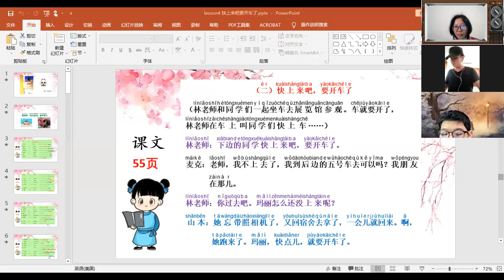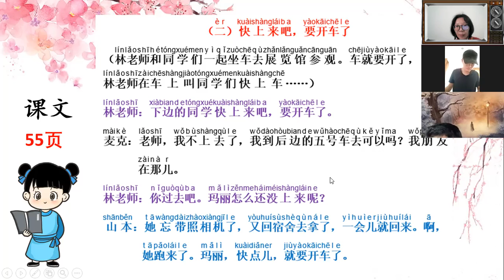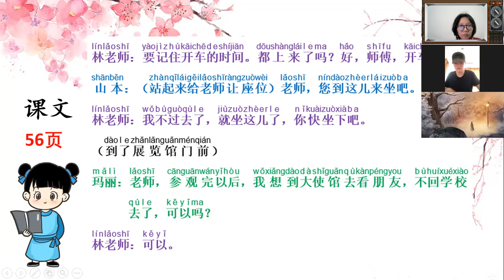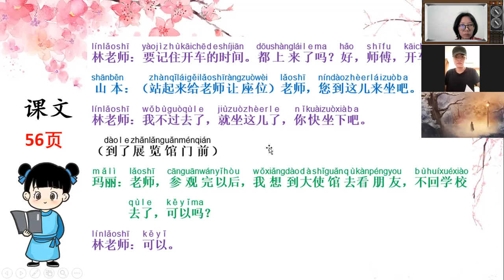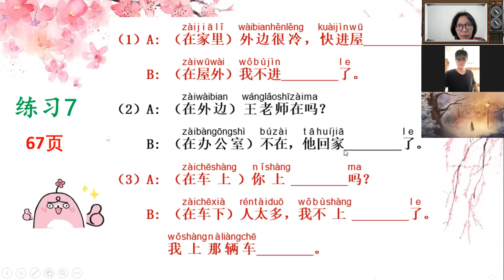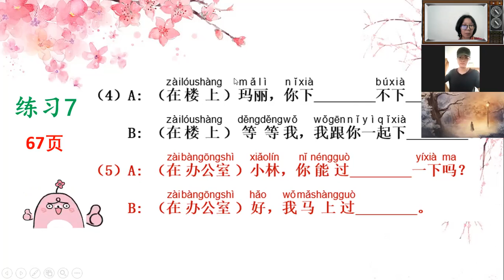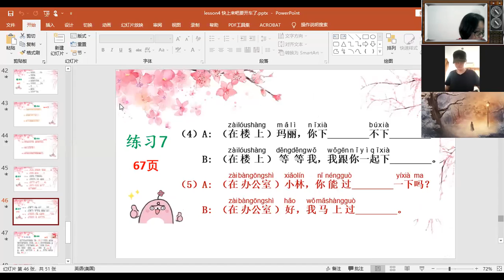G.12/2 Chinese Communication 26 08 2021